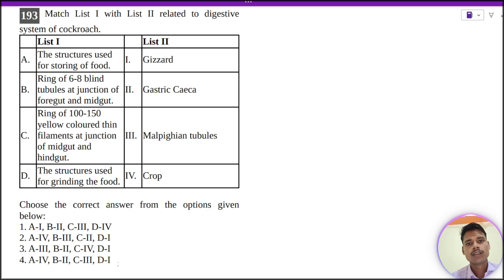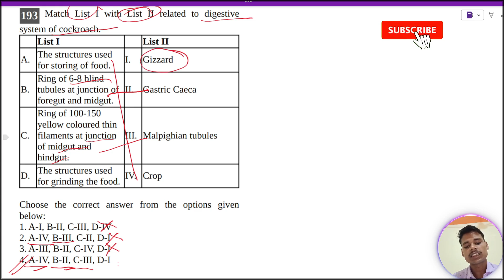Match List I with List II related to digestive system of cockroach. List I A. The structures used in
Match List I with List II related to digestive
 system of cockroach.
List I
 A. The structures used
 B.
C.
 for storing of food.
 Ring of 6-8 blind
 tubules at junction of
 foregut and midgut.
 Ring of 100-150
 yellow coloured thin
 filaments at junction
 of midgut and
 hindgut.
 List II
 I.
 II.
 Gizzard
 Gastric Caeca
 III. Malpighian tubules
 D. The structures used
 for grinding the food. IV. Crop
 Choose the correct answer from the options given
 below:
1. A-I, B-II, C-III, D-IV
 2. A-IV, B-III, C-II, D-I
 3. A-III, B-II, C-IV, D-I
 4. A-IV, B-II, C-III, D-I